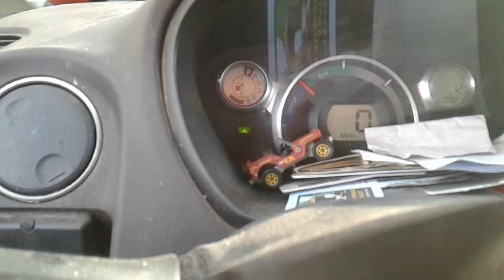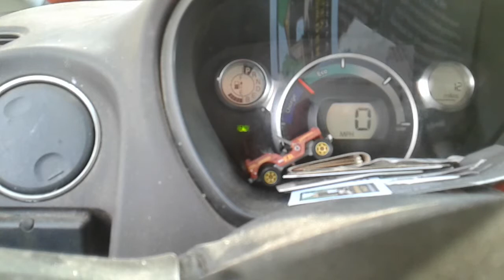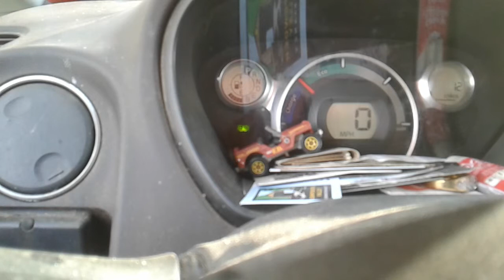The upside down world of extended warranty for my 2012 Mitsubishi imiev part 2